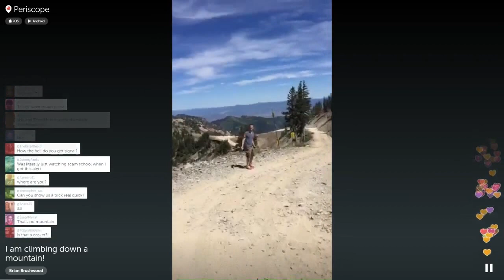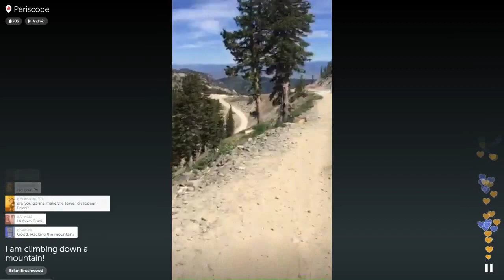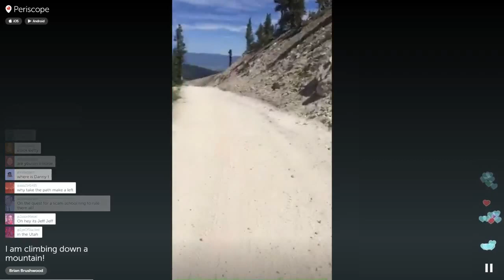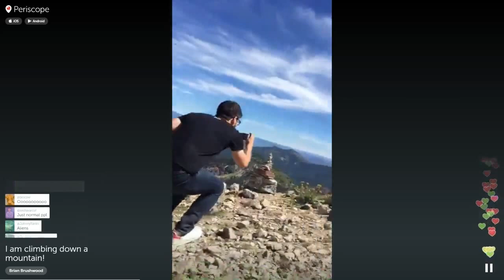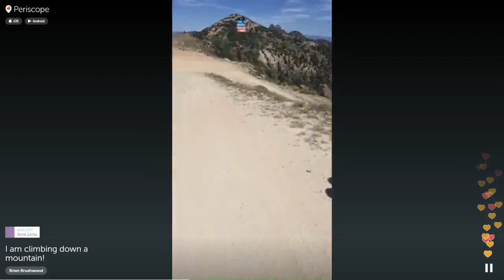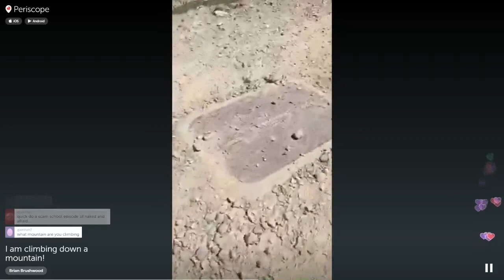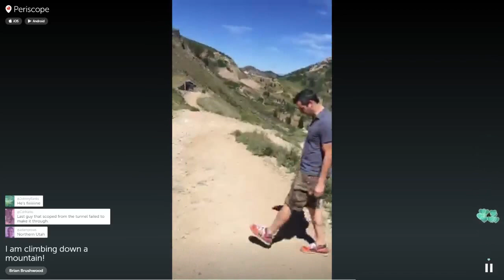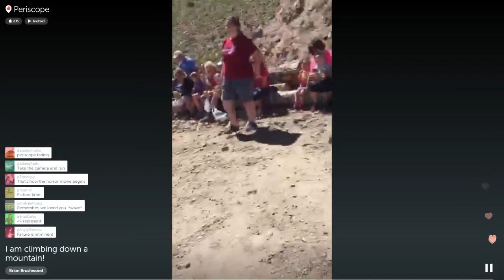N15 Periscope - Cannata, Carboni and Shwood Hiking